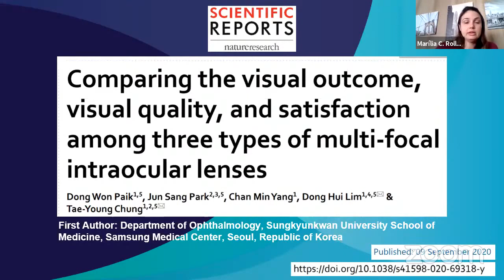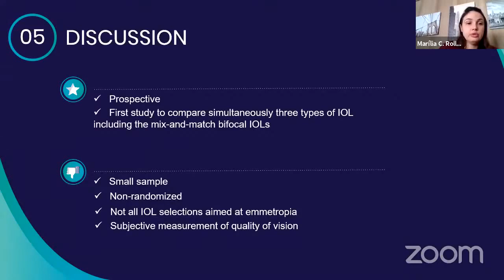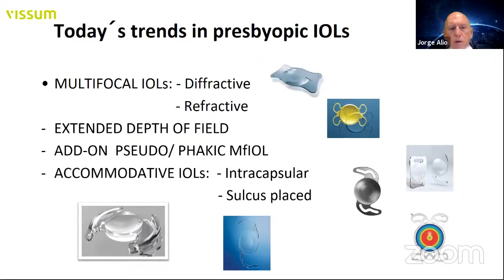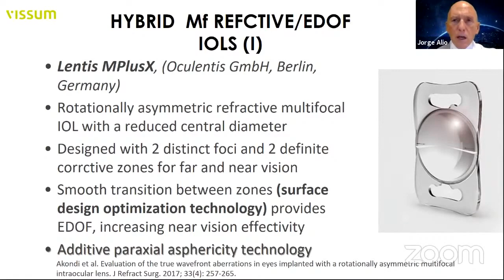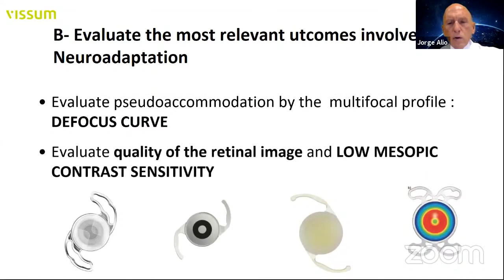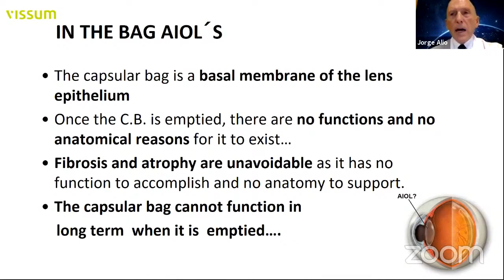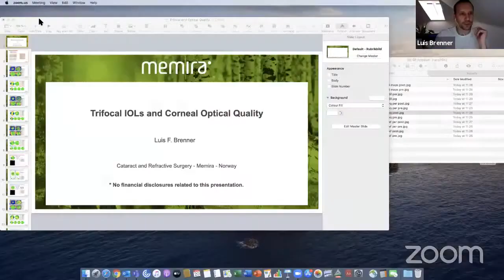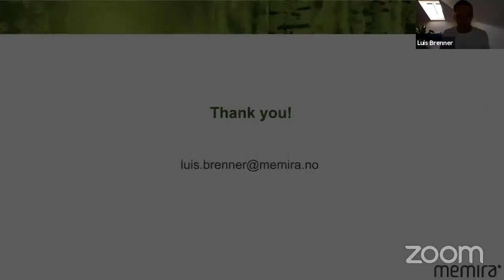Surgical Optics Weekly Meeting, Nov 20th, 2020 - Premium Presbyopic IOLs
Nesta sexta-feira, falaremos sobre Lentes Premium para Presbiopia. Contaremos com a participação especial dos drs. Jorge Alió (UMH, Espanha) e Luis Brenner (Memira, Noruega).

Participe! 20/11 das 9:00 às 10:10 (São Paulo).

9:00 - 9:15 am - Published Paper Discussion
Marília Rollo (UNIFESP fellow)

9:15 - 9:30 am - Trifocal IOLs and Corneal Profile
Luis Brenner

9:30 - 9:55 am - Premium Presbyopic IOLs
Jorge Alió

9:55 - 10:10 am - Discussion

Obviamente, é Gratuito! Vamos manter a nossa oftalmologia atualizada e o nosso moral elevado!!!

Não Percam!

Setor de Óptica Cirúrgica
Depto de Oftalmologia e Ciências Visuais